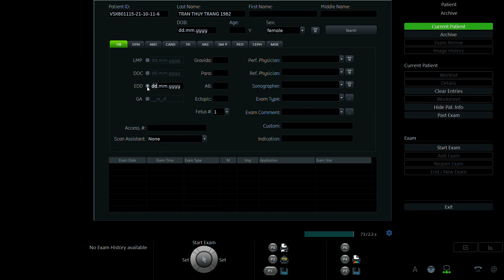TRẦN THÙY TRANG 1982